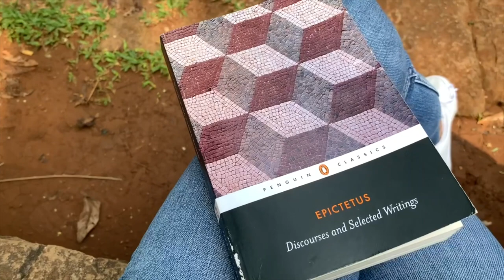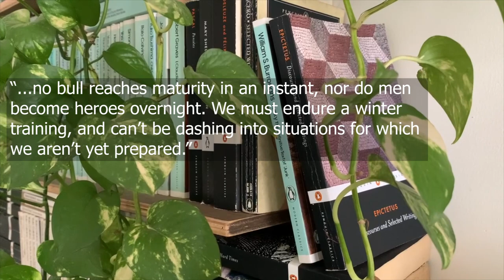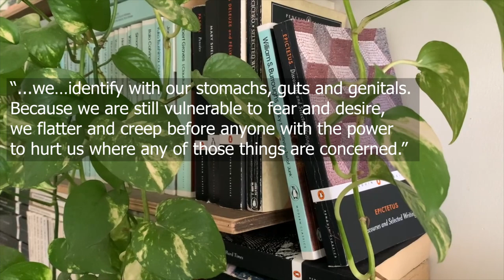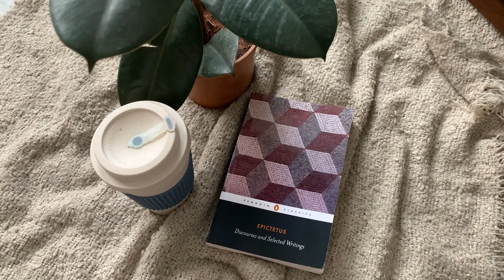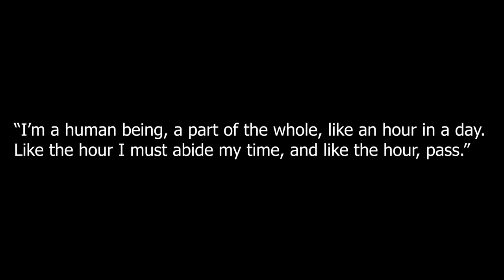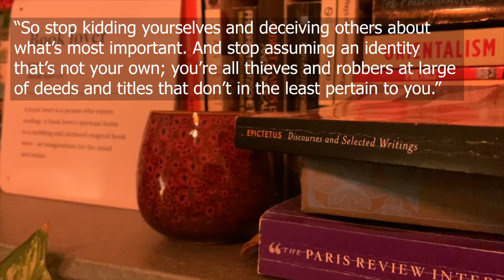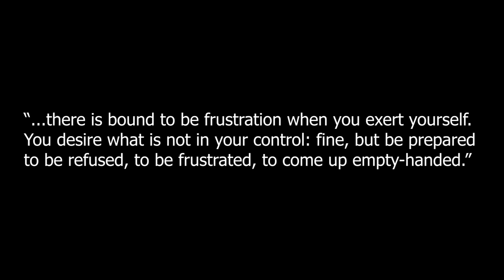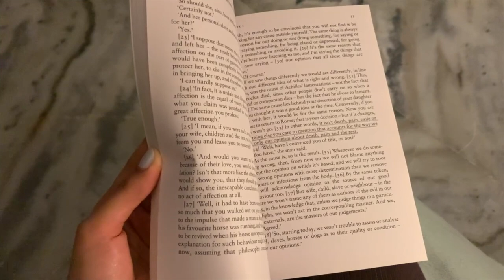Discourses and Selected Writings of Epictetus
What I took from Epictetus Discourses. I have shared plenty of Epictetus quotes in this video that just need to be read.
Not your ordinary self-help book!

Epictetus Discourses and Selected Writings

Timestamps:
0:00 - Intro
3:17 - On Providence
4:07 - On Externals
5:00 - On Deistic Stoicism
6:46 - On Fighting Against Impressions
7:50 - In Defense of Epictetus
8:21 - On Living Quietly
9:46 - On Internal vs External
11:08 - Wrap-Up